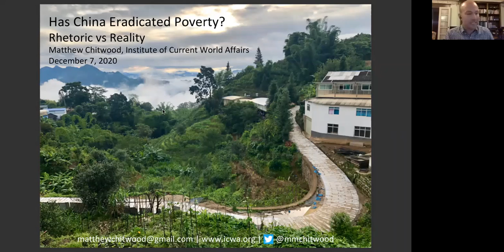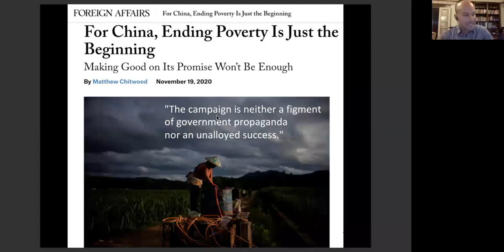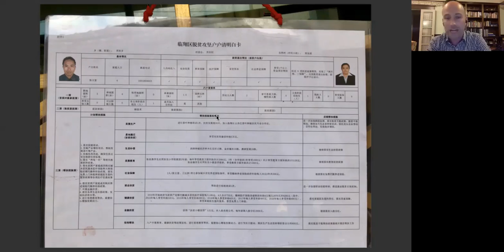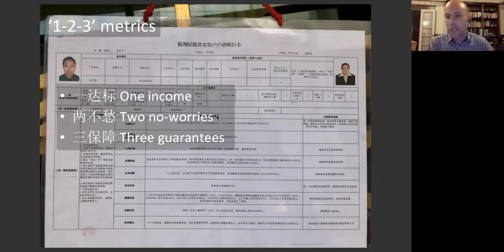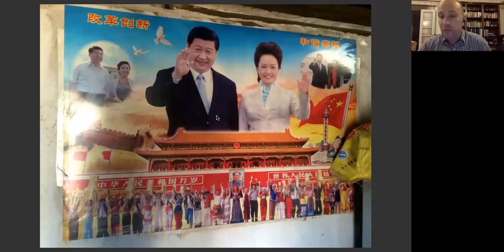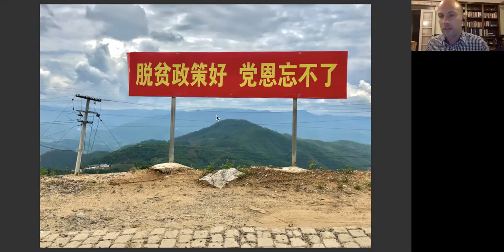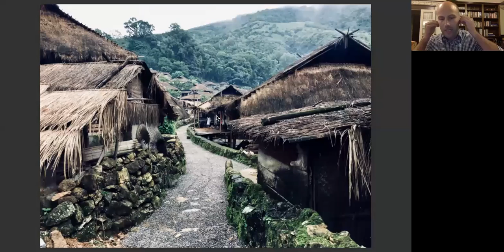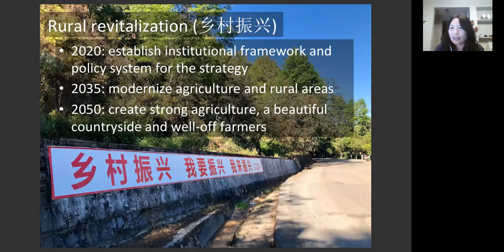Poverty Eradication in China: Reality versus Rhetoric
China set the ambitious goal of eliminating rural poverty by 2020 during its Fifth Plenary Session of the 18th Chinese Communist Party Central Committee in 2015. Has China reached its goal? In this webinar we hear from Mr. Matthew Chitwood, an American who recently returned from China after living and working in a remote village in Yunnan province for two years. Matthew will provide us with firsthand observations of the effectiveness of the government’s programs and explain how they are transforming the lives of rural residents. He will help us determine if China’s goal has been met and whether the poverty alleviation programs implemented are sustainable.

Speaker
Matthew Chitwood recently returned from two years in a remote mountain village in Yunnan province where he observed first-hand drastic social and economic change in rural China. Prior to his fellowship with the Institute of Current World Affairs, he developed, managed, and taught for study-abroad programs including CET, CIEE, and Where There Be Dragons. He also worked for the Bill & Melinda Gates Foundation and the U.S. State Department’s Critical Language Scholarship Program.

Matt holds a dual M.A. in China studies and international economics from Johns Hopkins University’s School of Advanced International Studies (SAIS), and completed the graduate certificate program at the Hopkins-Nanjing Center. He has written for The New Republic, Foreign Policy, and The American Interest magazines and is currently working on a book based on his fellowship research.

Moderator
Daniel Tam-Claiborne is an international development professional and writer who has worked with nonprofits, philanthropic organizations, and the private sector on programs aimed at reducing poverty, enhancing equity, and promoting sustainable development in emerging economies across Asia, Africa, and the Americas. He currently works for BSR, a global nonprofit and sustainability consulting firm, where he supports the grant development and funding of HERproject, a factory-based initiative focused on empowering female workers in global supply chains. He has spent over four years living and working in China—including at the China Foundation for Poverty Alleviation and the Yale Young Global Scholars Program—and currently serves on the Board of Oberlin Shansi, a nonprofit that promotes education and deeper understanding between the U.S. and Asia.

Daniel holds a B.A. from Oberlin College, a M.A. in Global Affairs from Yale University, and a M.F.A. in Creative Writing from the Program for Writers at Warren Wilson College. He is currently writing a novel about identity, migration, and belonging, set against the backdrop of contemporary U.S.-China relations, and will be spending the next year in Taiwan as a Fulbright Research Scholar.